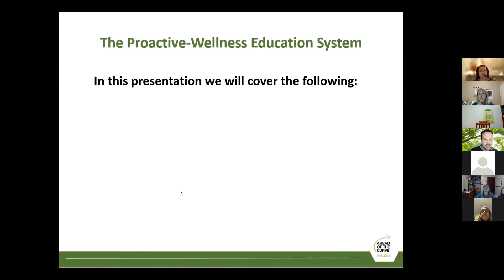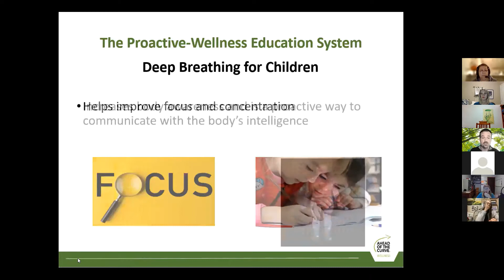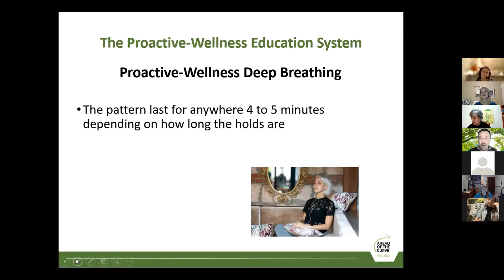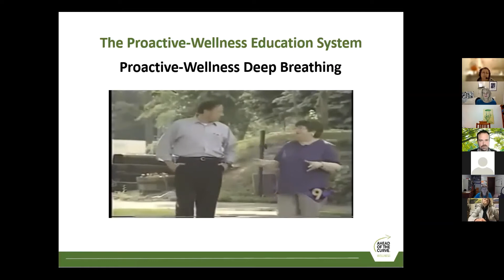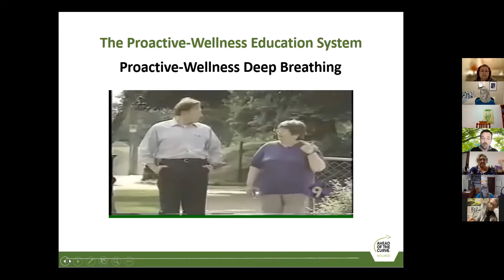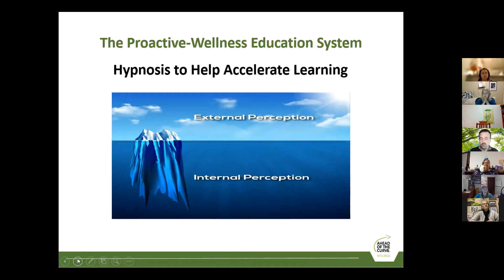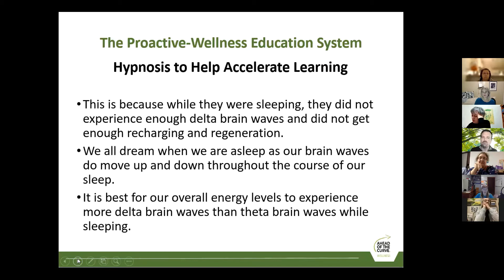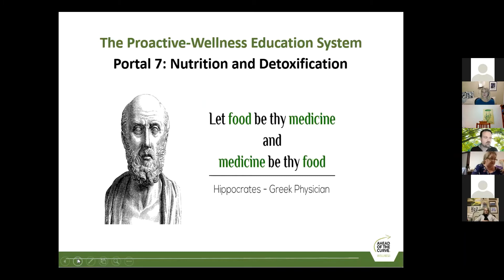James Griffin, Ahead of the Curve Wellness - Dec 16 2021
James Griffin, Author and Founder of Ahead of the Curve Wellness shares with us some of his insider tips on how to help children with better concentration, focus, success and overall wellness.